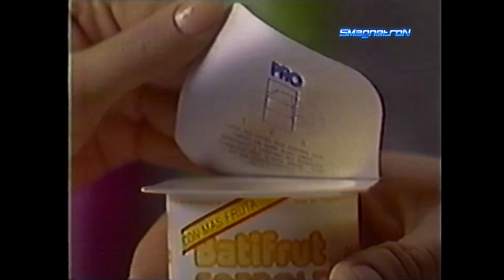Soprole - Promoción Batman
Extraido de la Tanda Comercial  año 1990 Canal Megavision .
Ediciòn SMagnetroN